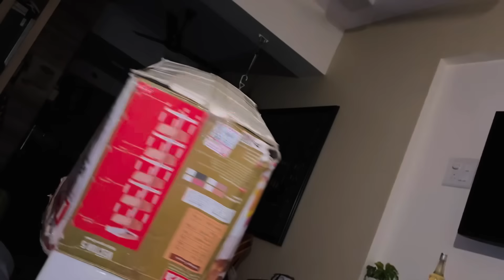Humari Car Ko Bechna Padha😭| Mamu Dilaye Ga Baby Ko Iphone😁